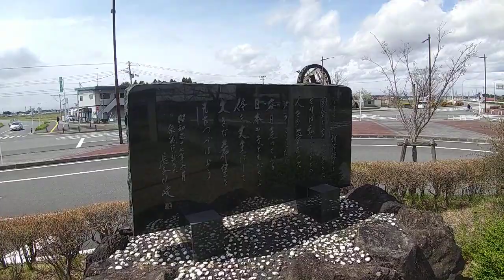くりこま高原駅 駅前広場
くりこま高原駅前の広場にこの駅を誘致した
政治家 長谷川峻さんの銅像があります。

長谷川さんは、宮城県栗原市若柳出身です。

栗原市若柳は、宮藤官九郎さん 高橋ジョージさんの出身地です。